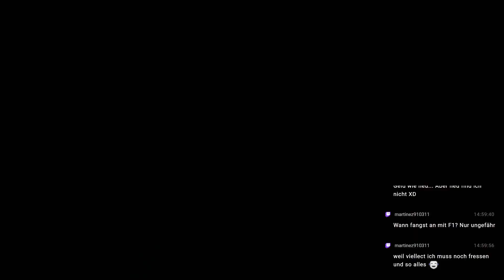FINAL FANTASY XVI #092 - Steinharte Kerle °